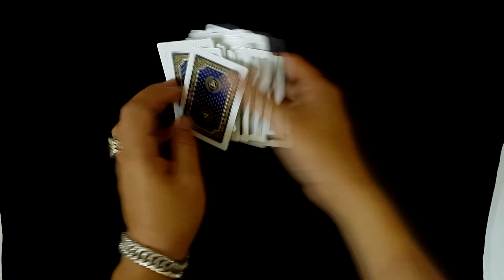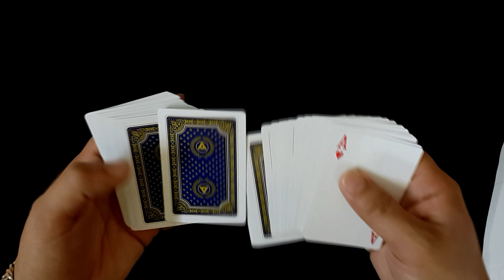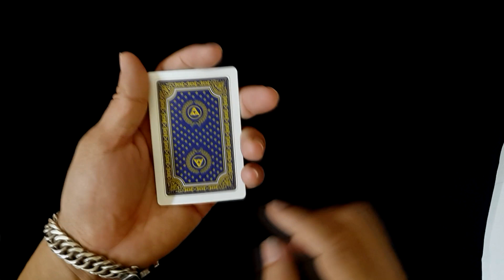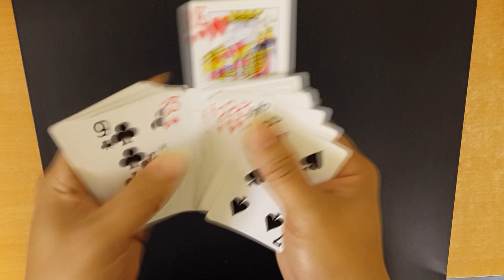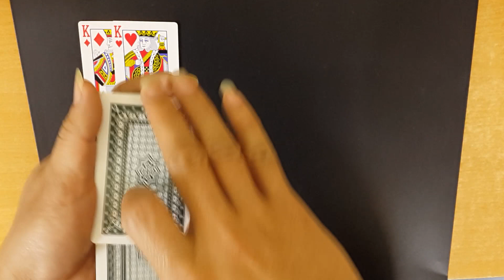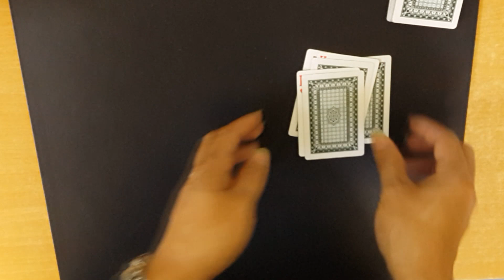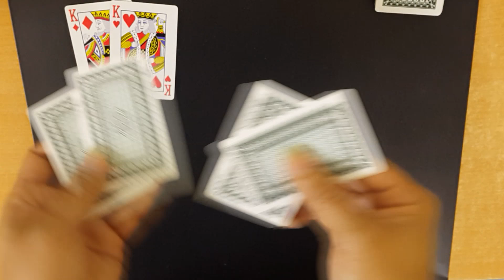Impress ANYONE With This Magic Card Trick!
This is a perfect card trick to show anyone because it has a great effect and is easy to perform.